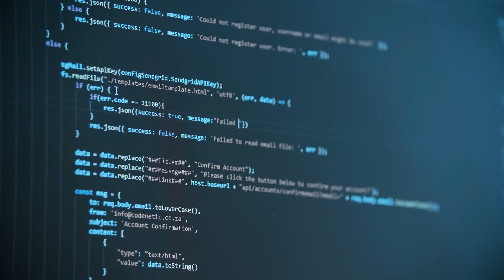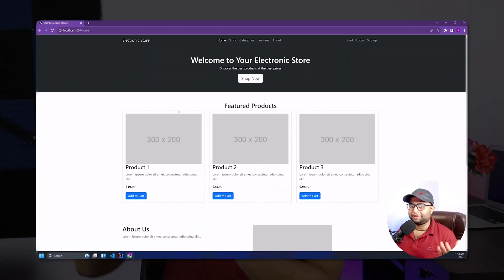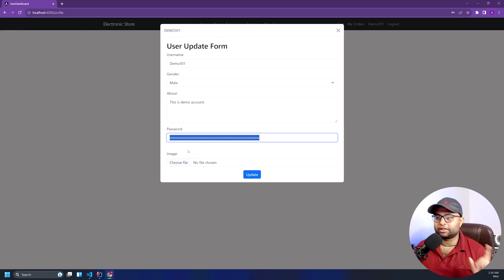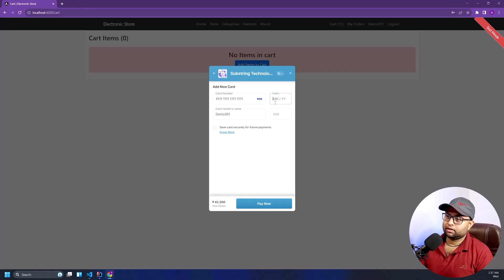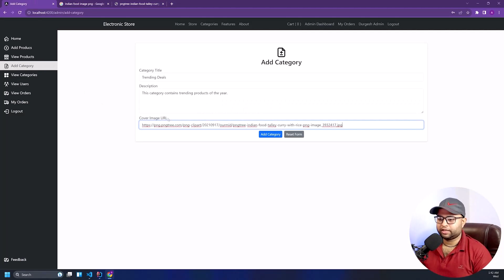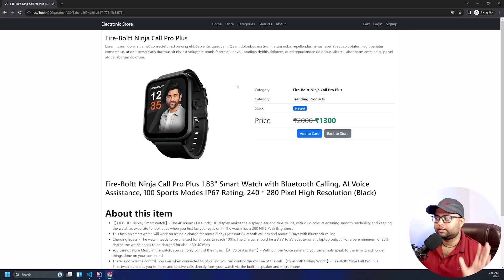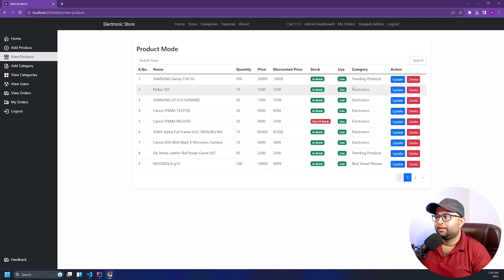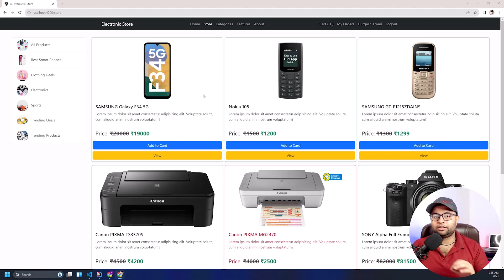🔥Full Project Course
For first 50 learners get discount : ANG50

Explore the World of E-commerce Development with Our Angular E-commerce Project Course! Dive into the latest web development trends and learn how to create a robust and dynamic online shopping platform using the Angular framework. Join us on this comprehensive journey to master the art of building e-commerce websites from scratch.